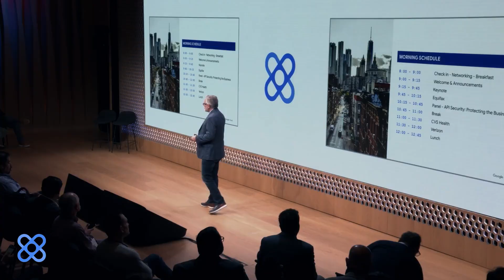API Leadership Forum 2023 - New York City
I was privileged to host the API Leadership Forum in New York last year with leaders from companies like Kroger, Verizon, Starbucks, UPS and Equifax sharing lessons learned on how to transform their business with Apigee and Google Cloud.